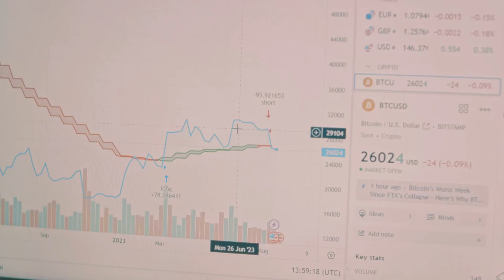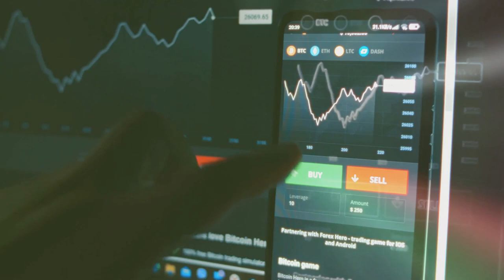Can You Write off Crypto Losses? Here's How!